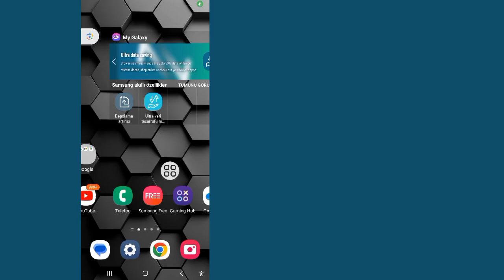Instagram'da Sohbet Nasıl Gizlenir (2024) Instagram Sohbetlerini Silmeden Gizleyin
Bu Videoda, Instagram'da Sohbet Nasıl Gizlenir'i gösteriyoruz. Bu videoyu izleyin ve Instagram'da Sohbet Nasıl Gizlenir'i öğrenin.